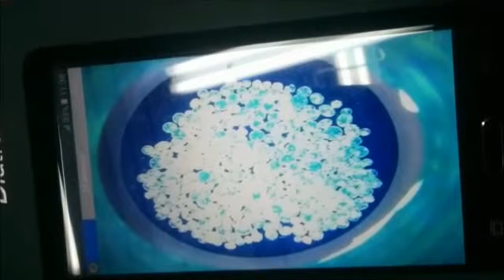OGI Diatrue mobile.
Diatrue mobile is small system to detect synthetic diamond and you can carry with you to make safe buying.